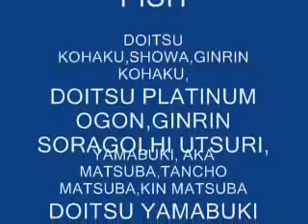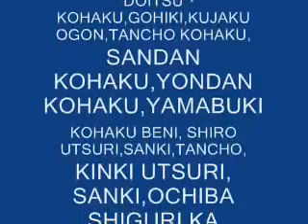KOI NI ELVE 2.wmv